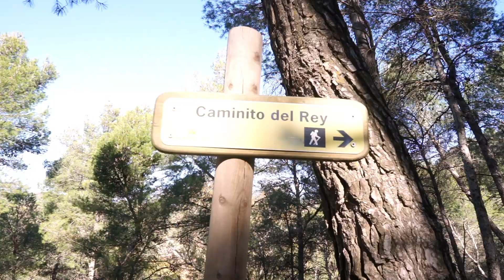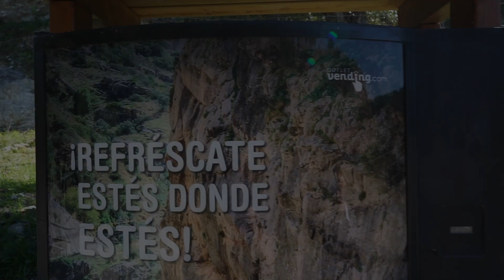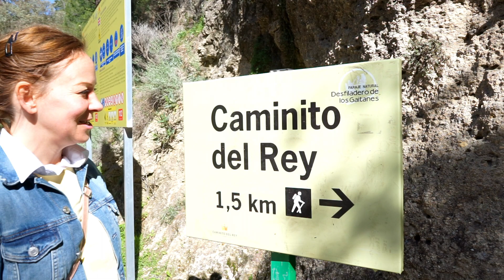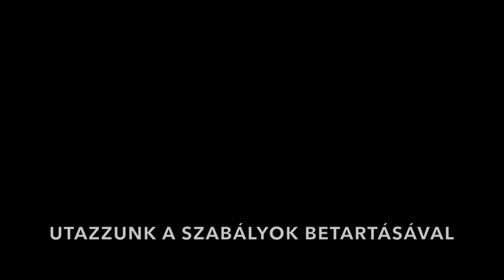ARDALES, PANTANO / El Caminito del Rey, Andalusia, Spanyolország // Pufi és Nyufi kalandjai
Újabb nyaralási tippek! Andalusia, Spanyolország egyik legszebb régiója. Itt kezdjük kalandjainkat,  egy egy napos túra Malaga városából. El Caminito del Rey ennek a túraútvonalnak a neve. Jelenleg az első szakasz látogatható (2021 Február) Reméljük hamarosan újra megtekinthető mindenki számára.
Spanyolország látnivaló közül ezt nem szabad kihagyni
Maga a város, Ardales és környéke remek túrázási lehetőség. Egy mesterséges tó van felduzzasztva, már, maga ez is remek látvány. Nagyszerű hely az év bármelyik szakában.

Pufi és Nyufi kalandjai